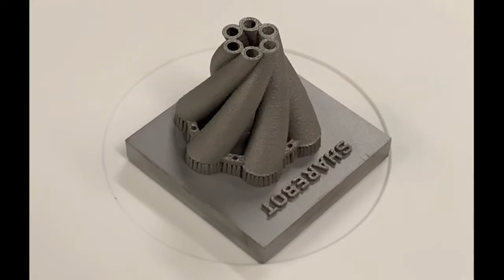Sharebot metalONE Timelapse Video - Samples Showcase Part 1 -Sharebot Professional 3D Printers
Sharebot Team
Do it Different